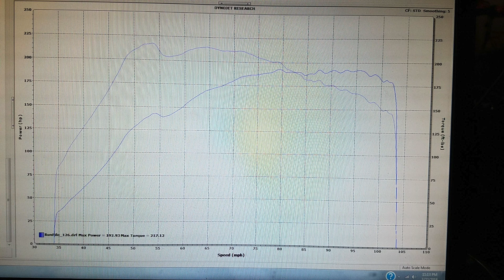Big Turbo Abarth 124 Baseline Dyno Pulls - Episode 11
This time we show you how much power we needed to run a 14.1 in the 1/4 mile.

ROSS JAMES IS THE MAN!!!